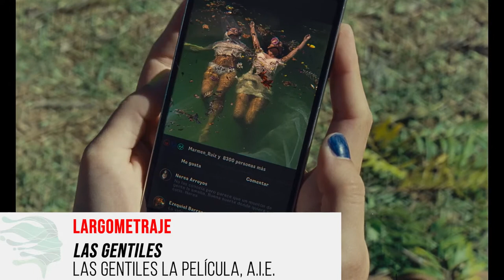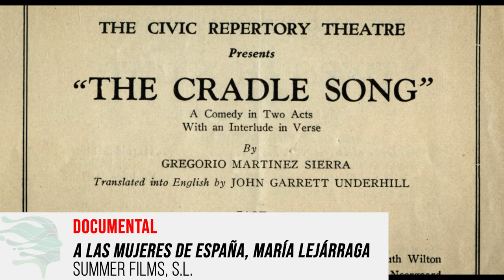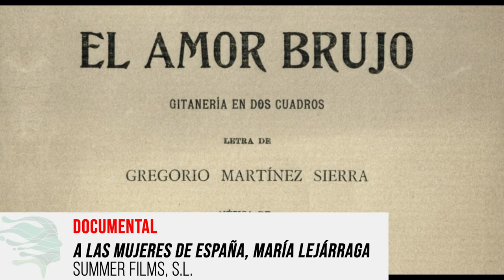Mafiz 2022 | Agencia Andaluza de Instituciones Culturales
En el siguiente video presentamos los proyectos finalizados que obtuvieron subvención en las convocatorias de producción de largometrajes, cortometraje y documentales en las anualidades 2019 y 2020.

Datos de contacto y más información:

Dirección: Edificio Estadio La Cartuja, Puerta M. Isla de la Cartuja, 41092 Sevilla